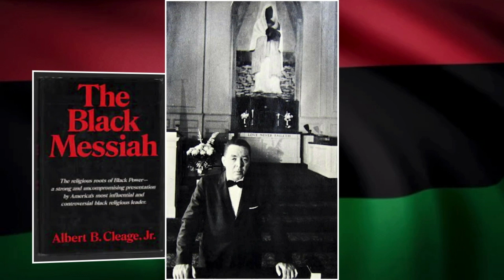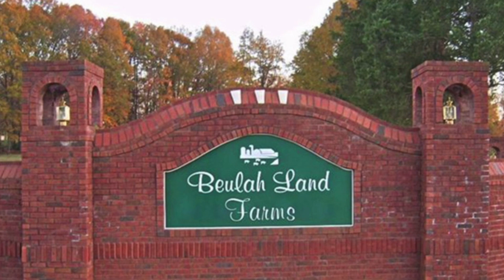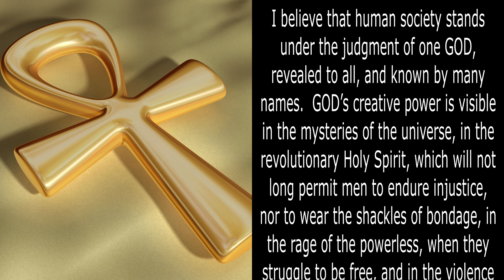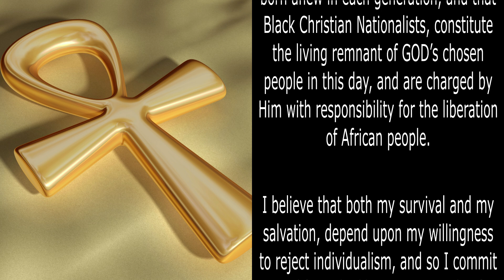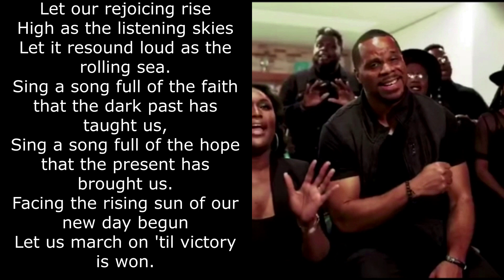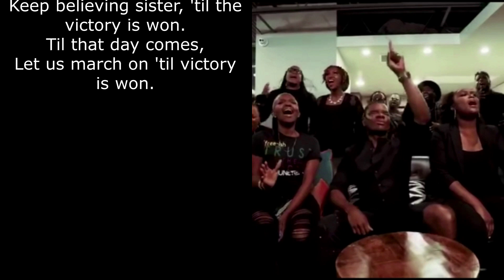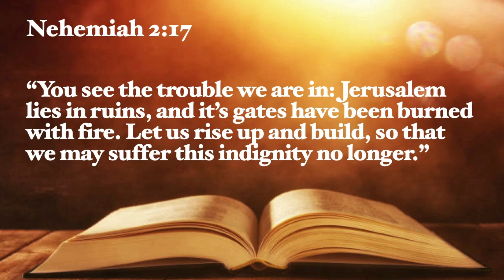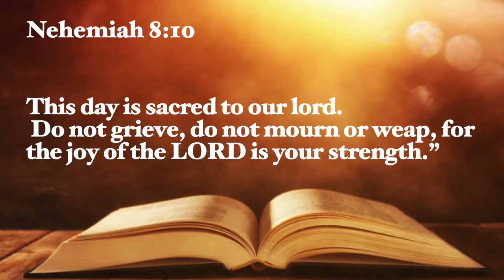Shrine of the Black Madonna | Founder's Day